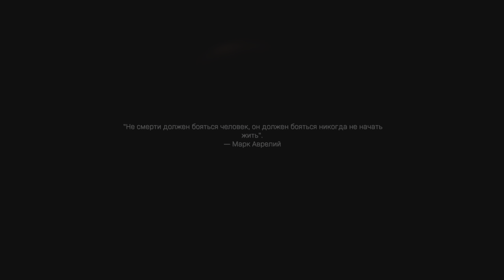Call of Duty moder warfare 2 PS5 4K